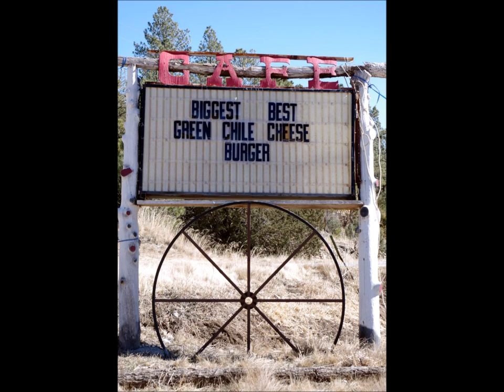BARN DOOR RESTAURANT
The Barn Door Restaurant
3077 Hwy 82
Mayhill, NM